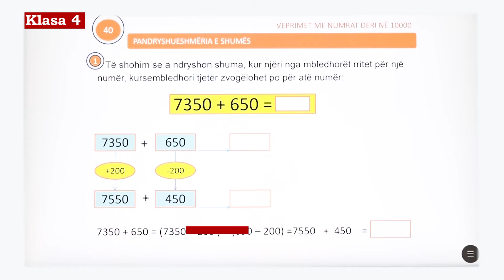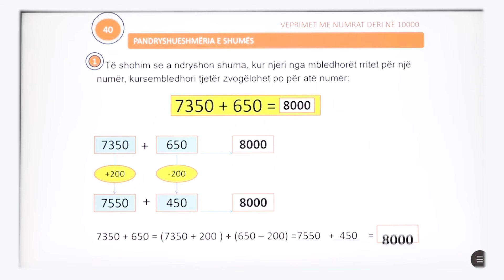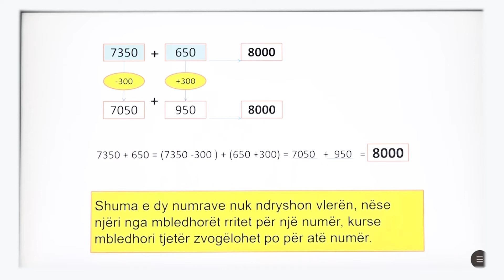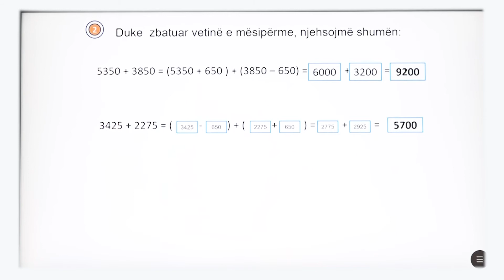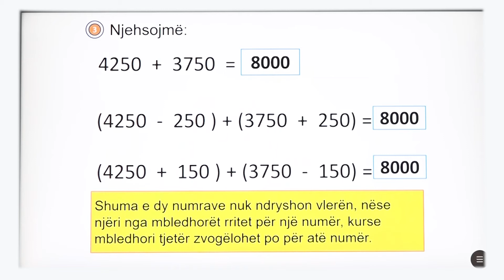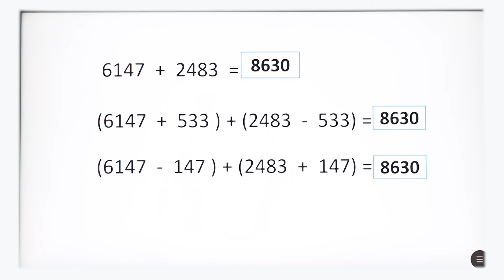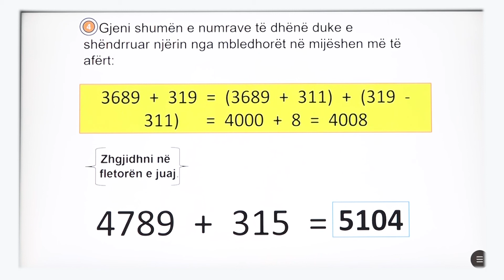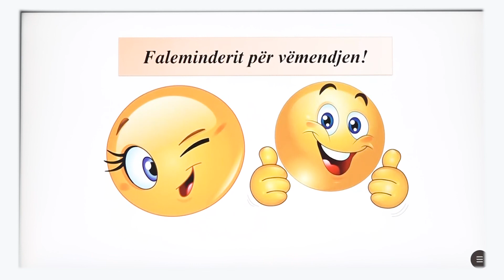4 02 041 - Java e nëntë - Matematikë - Pandryshueshmëria e shumës